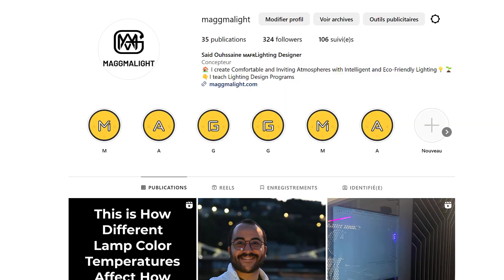Why are Some Lights WHITE and Others YELLOW? (You need this!)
In this video, I'll be delving into the reasons behind why some light fixtures emit white light, while others cast a yellow light!
The key lies in something called CCT, which stands for Correlated Color Temperature.
Watch the video to Understand this in depth!

You need help with your lighting projects or you need a training ?